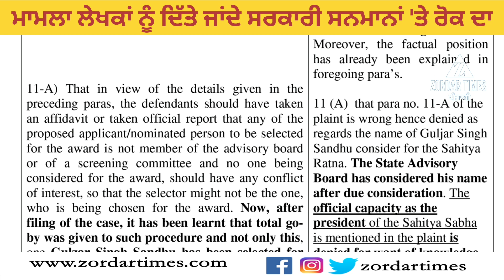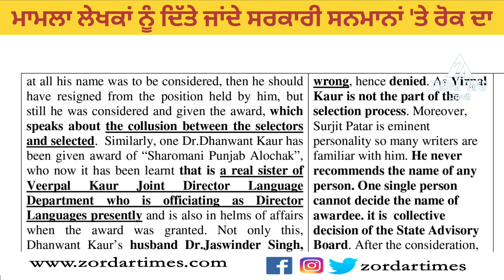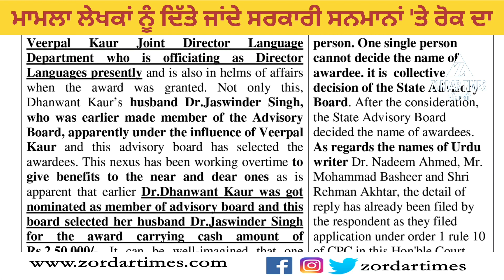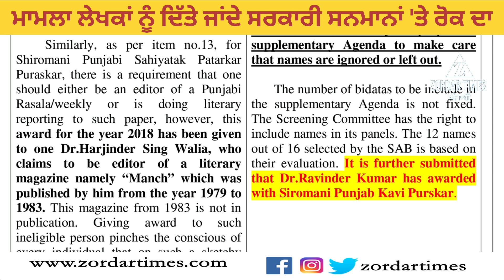ਸਾਰੇ ਵੱਡੇ ਸਾਹਿਤਕਾਰਾਂ ਨੂੰ ਕਚਹਿਰੀ ਬੁਲਾਵਾਂਗਾ! - ਮਿੱਤਰ ਸੈਨ ਮੀਤ